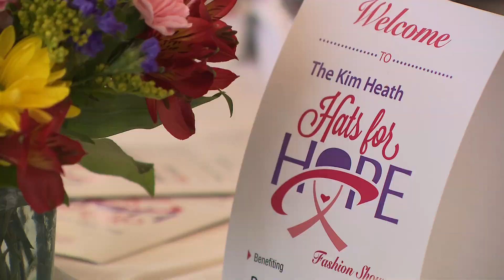Hats for Hope furthers cancer research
The Hats for Hope fashion show offered a Derby-themed philanthropy event in honor of Kim Heath, who died earlier this year after battling cancer.